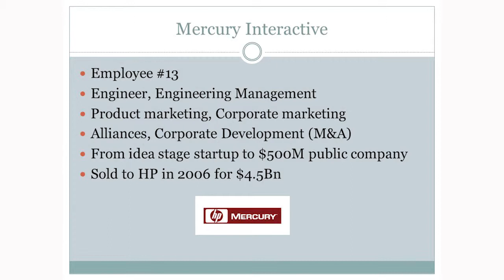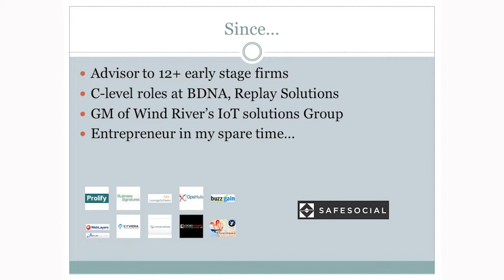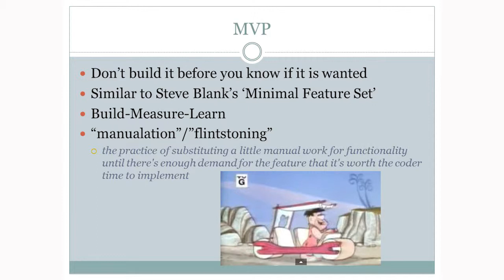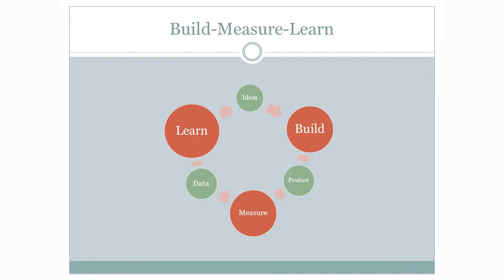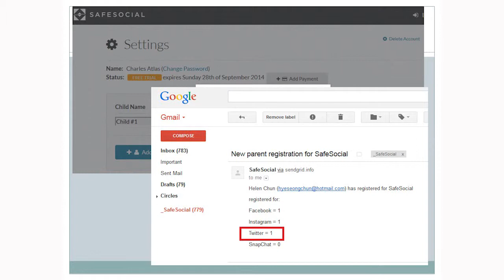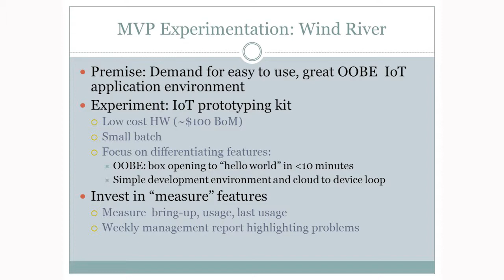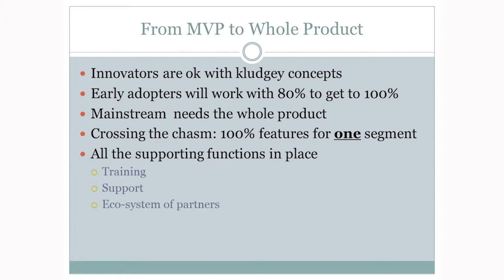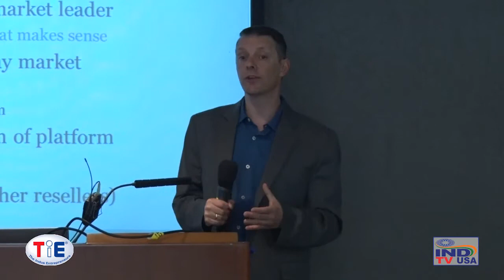TiE SV Immersion Camp: Ido Sarig